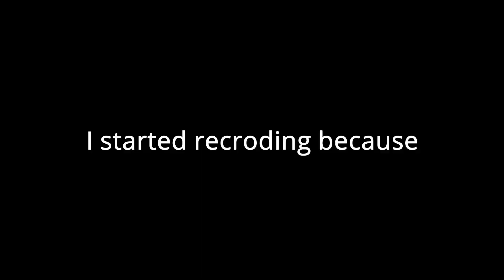The Long Dark ( pt 5 )